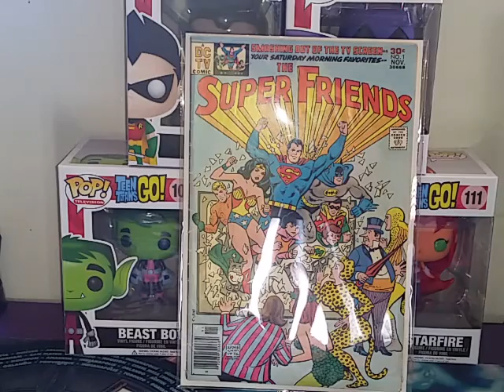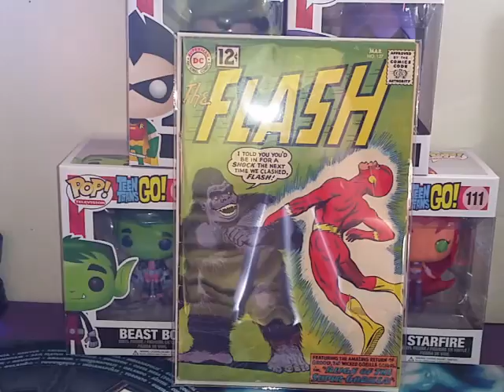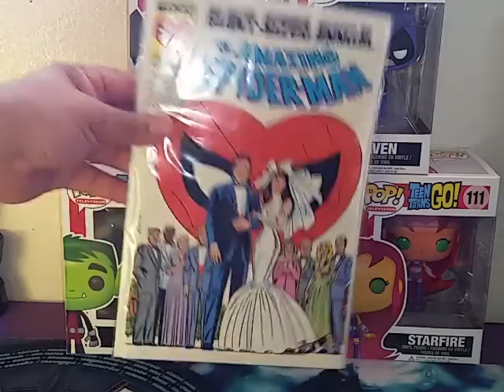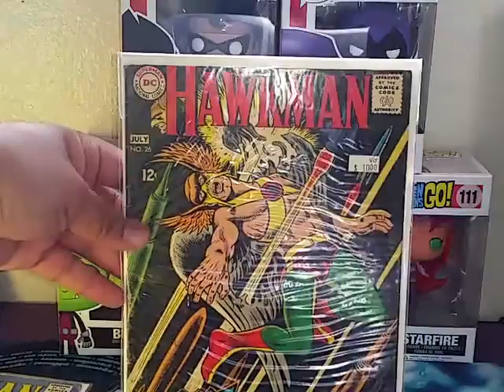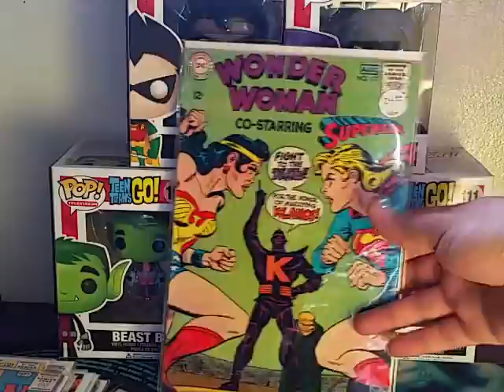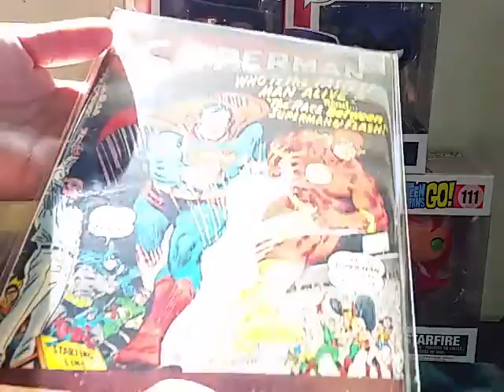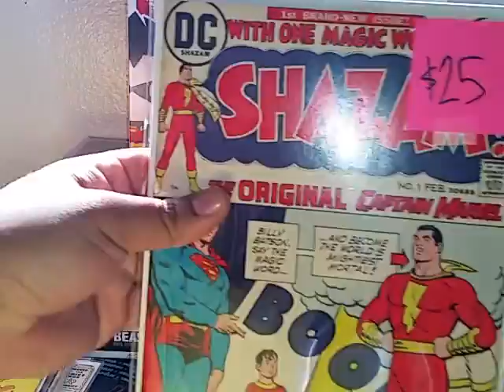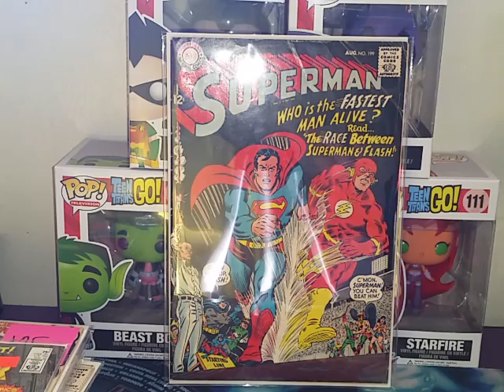Comic Haul #12: Sac-Con 2015 Haul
Hope you guys enjoy the video it's longer than I wanted but hopefully you guys enjoy it and leave some feedback because I know I can be boring at time but I'm trying to get better at this lol